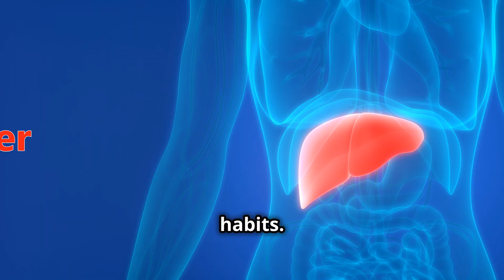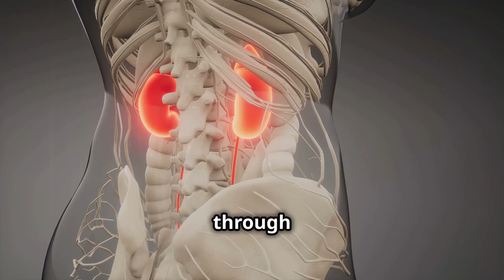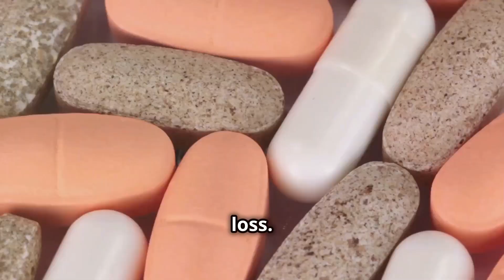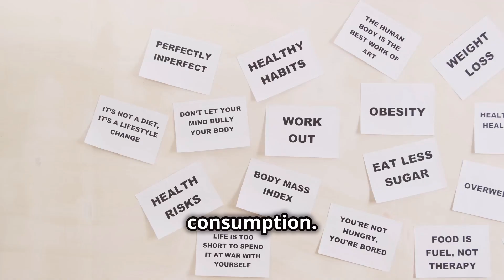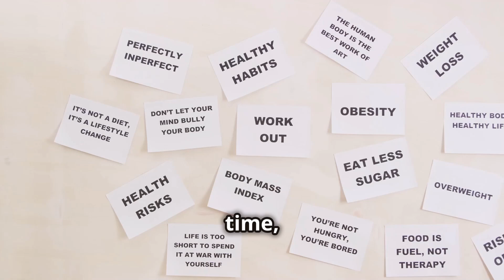Detox Diets Debunked: What Science Really Says!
What detox diets claim to do, and what the science really says
The truth about cleansing and whether it's just a myth or a marketing gimmick
Juice cleanses, master cleanses, and more - we'll examine the latest fads and their effectiveness
And most importantly, whether these diets can really deliver on their promises or if they're just doing more harm than good

In a world where quick fixes and quick fixes are everywhere, it's easy to get caught up in the hype. But what if we told you that there's a better way to achieve your health goals? By focusing on healthy habits over quick fixes, you can experience real results without the risk of harm.

Join us as we debunk the myths surrounding detox diets and explore the science-backed strategies for achieving optimal health. Don't miss out on this informative video that will change the way you think about dieting forever!

OUTLINE:
00:00:00 - Detox Diets and Their Promises

00:00:25 What Detox Diets Claim to Do

00:00:57 - The Truth About Cleansing

00:02:11 - Juice Cleanses, Master Cleanses, and More

00:03:28 - More Harm Than Good?

00:04:21 - Healthy Habits Over Quick Fixes

1- The content provided in this video is intended solely for educational and entertainment purposes. It is imperative to consult with a healthcare professional regarding your individual health requirements.
2- Approach this video, as with all my review videos, as an educational resource rather than personalized recommendations. It should not be used to self-diagnose, and it is not a substitute for a medical exam, cure, treatment, diagnosis, prescription, or recommendation.
3- Foster a positive environment in the comments section and promote kindness.
4- A trigger warning is extended to those with disordered eating tendencies.